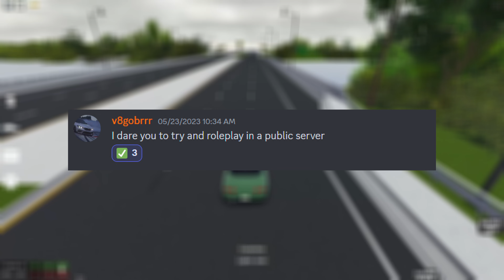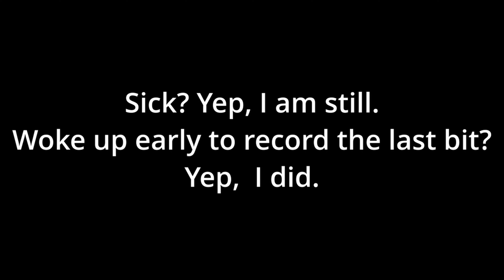Doing FIVE of your DARES in Southwest Florida!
Ion today's video you guys gave me five dares to complete.
So, Ima do them! Hope you enjoy.